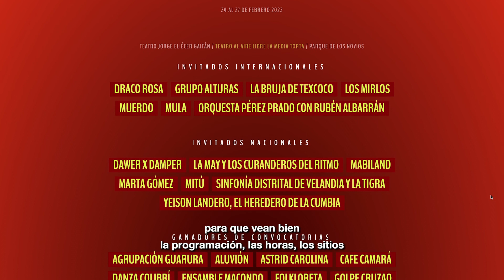IdartesArteYParte2022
🎨 🎭 Prográmate con nuestra agenda y disfruta de los diferentes espacios culturales de Bogotá. Música, danza, teatro y arte para que compartas en familia y amigos.